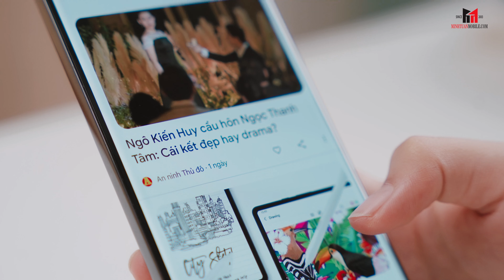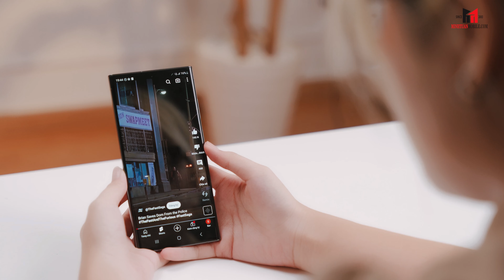Samsung Galaxy S23 Ultra sắp bị “thế chỗ”??? | Minh Tuấn Mobile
Samsung Galaxy S23 Ultra sắp bị thế chỗ?? Nhiều người nói Samsung Galaxy S23 Ultra sẽ bị đánh bại bởi chiếc điện thoại nào trong tương lai? Chiếc smartphone này có gì mà làm nhiều người điên đảo đến vậy? Giá liệu quá đắt cho 1 chiếc điện thoại chỉ để nghe? Cùng xem hết video để biết thêm về Samsung Galaxy S23 Ultra có những gì đặc biệt nha.

Nhưng mà trước đó, điểm sơ qua “con quái vật” Samsung Galaxy S23 Ultra này có những điểm gì nổi bật đã hen. Đây là smartphone này có CAMERA 200MP, khả năng zoom tối đa tới 100X, ngoài ra màn hình siêu đẹp với tấm nền Dynamic AMOLED 2X, 120Hz cùng rất rất nhiều thứ khác, để biết chi tiết hơn thì vô ngay video tìm hiểu liền nha.